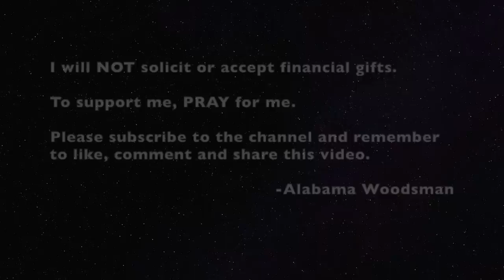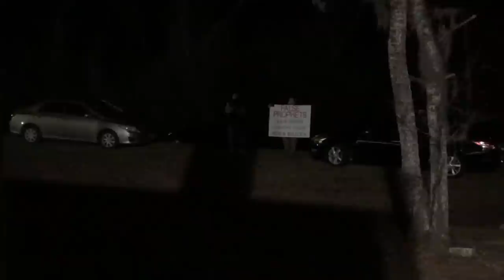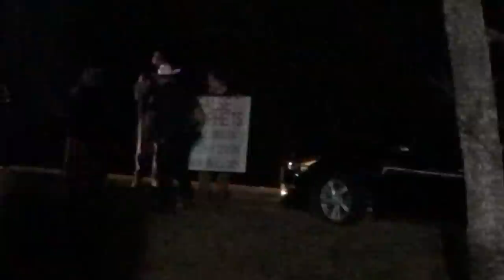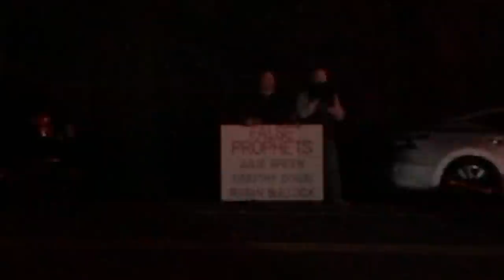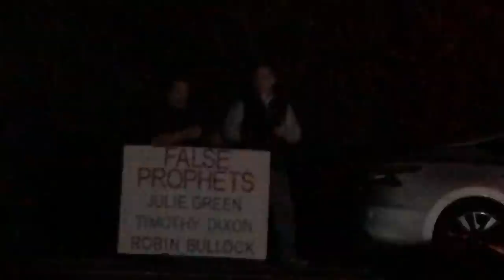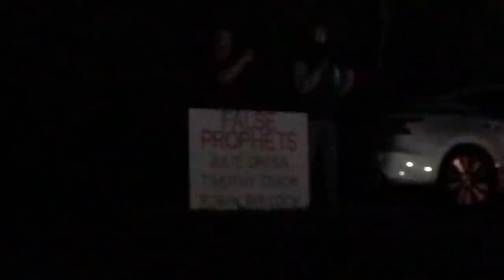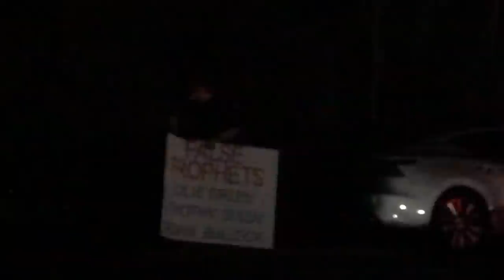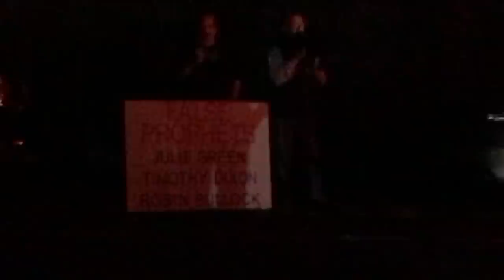ADULTS ONLY due to language content: What REALLY happened at Dixon's Gathering in Florida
Adults only due to language content. See what really happened at The Gathering, a Dixon event. Drew and The Woodsman expose false prophets at their Florida gathering. Dixon says we were cursing in the street, but the evidence is clear. it wasn't Bloom and The Woodsman.